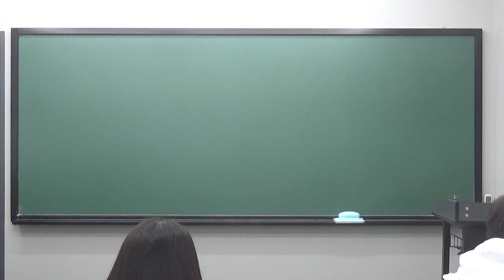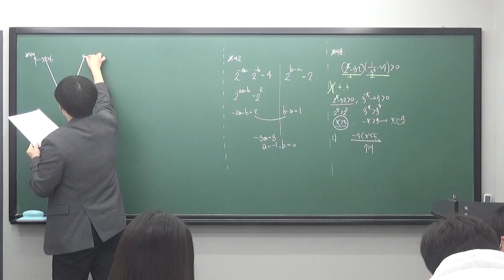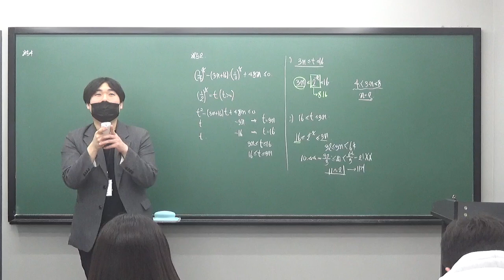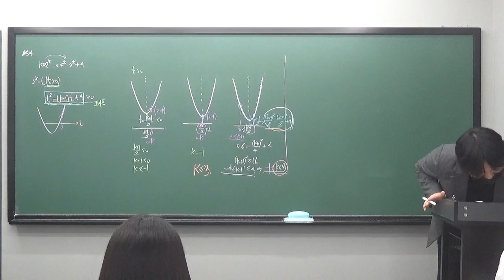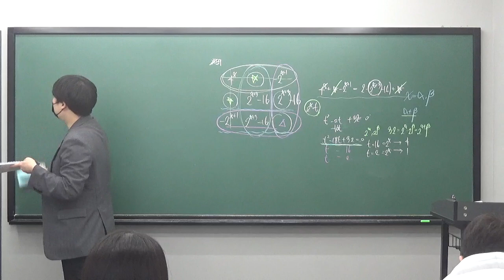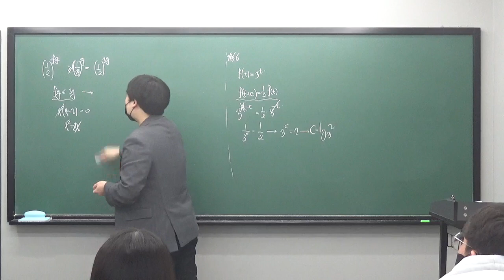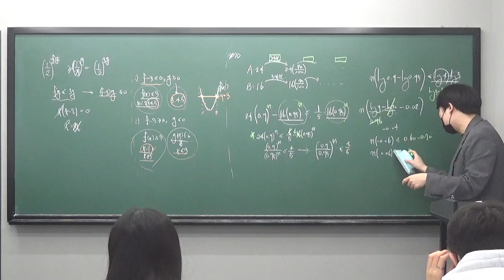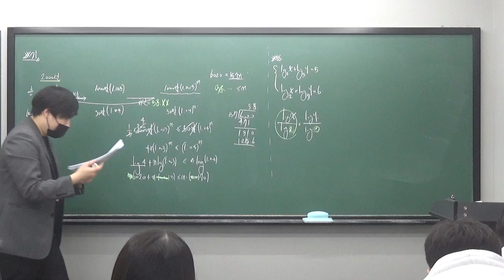수진T 고2수학I심화특강 0214 D질의응답